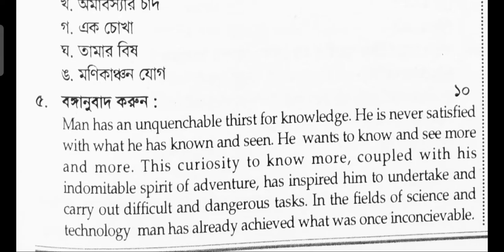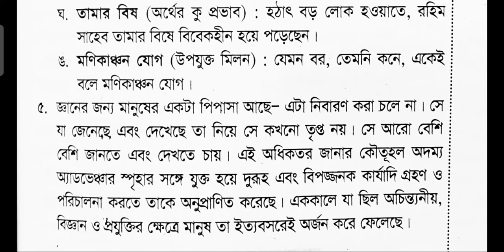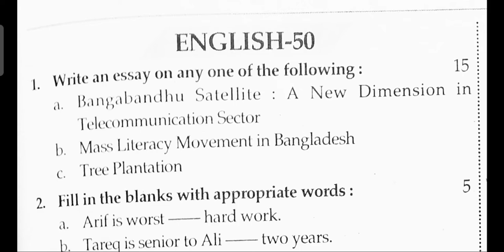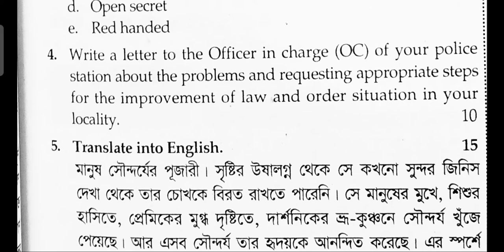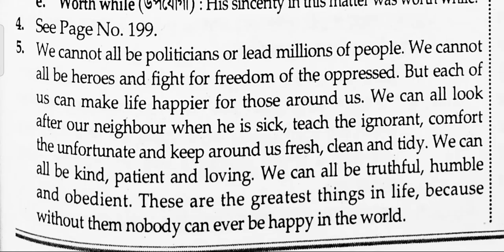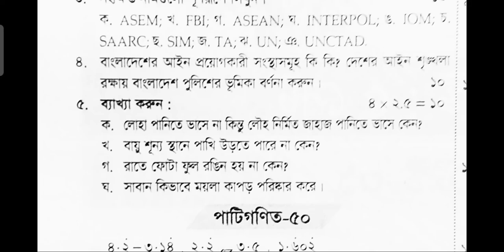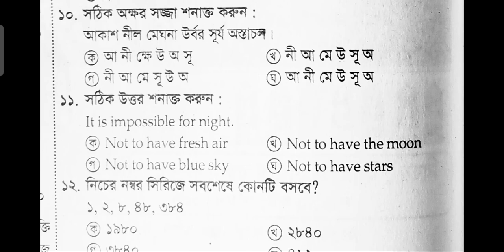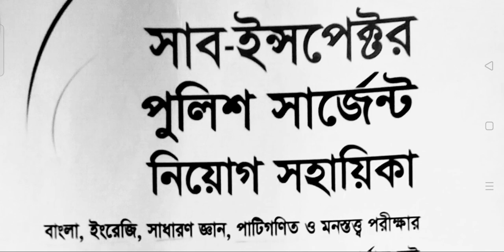Sub-inspector Of Police (SI) written exam preparation Bangla পুলিশের এস আই নিয়োগ পরীক্ষা